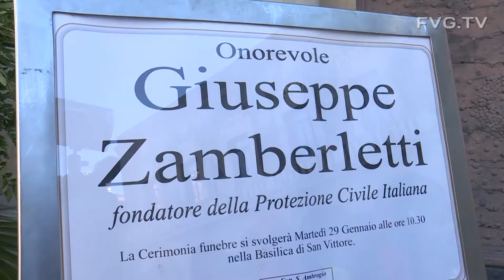Zamberletti: Riccardi, Prot. civile famiglia che esiste grazie a lui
Il vicegovernatore: "Quella di oggi, che ha visto a Varese presenti tanti volontari della Protezione Civile regionale, è stata una partecipazione spontanea, per dare l'ultimo saluto al padre di questa organizzazione"